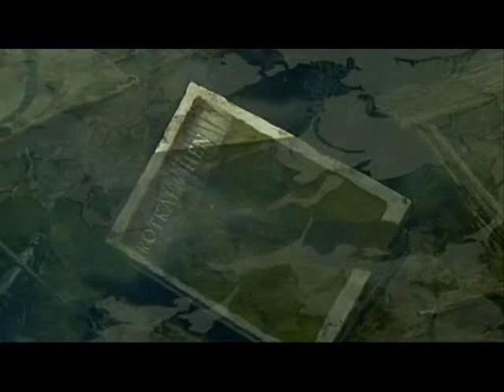volchiya stay DDT music video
i downloaded this video from emule i took
few scens it and i puted music to the videwo called way to fall